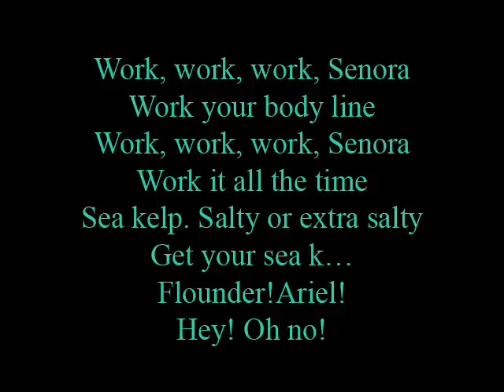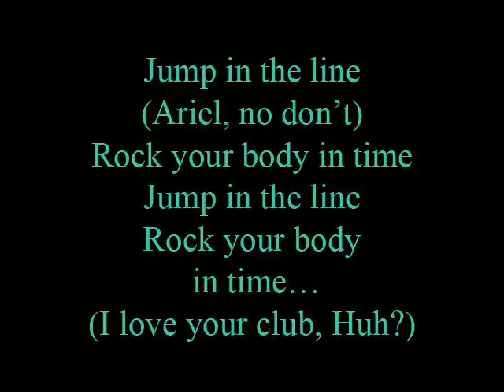Jump in the line - lyrics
Movie The Little Mermaid III Ariel's Beginning
Disney